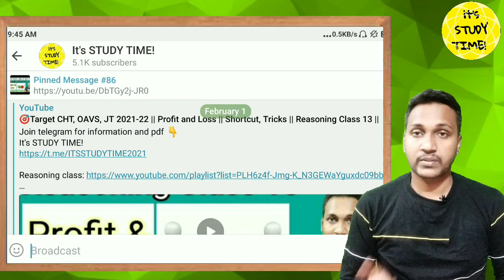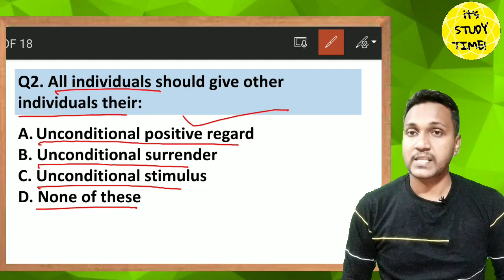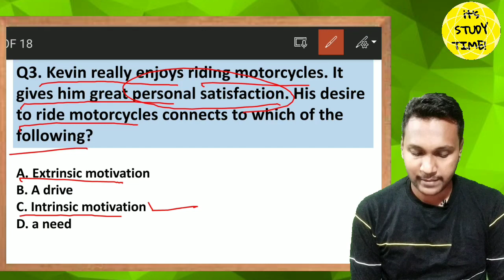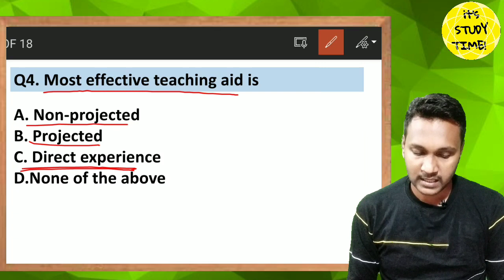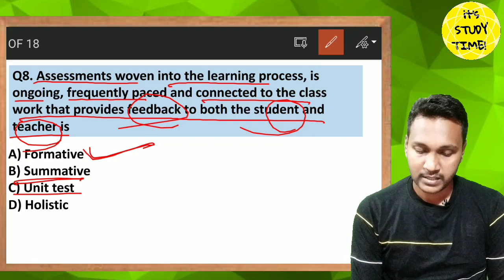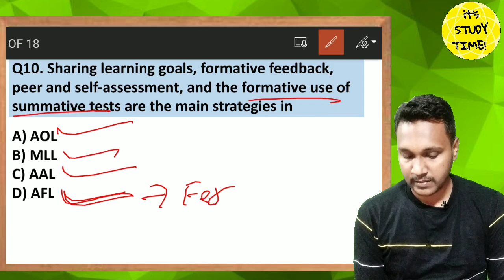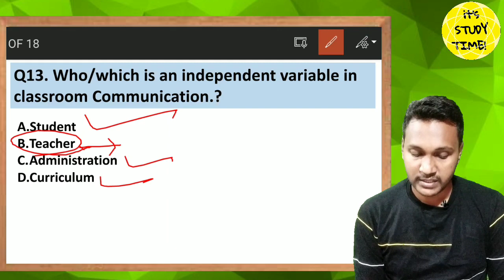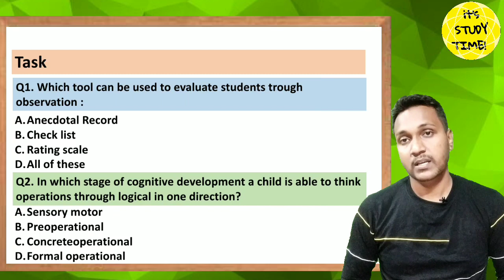🎯CHT, OSSTET, TRW JT 2022 || Complete Pedagogy || Pedagogy MCQ Series 1 || 100+ Mcq